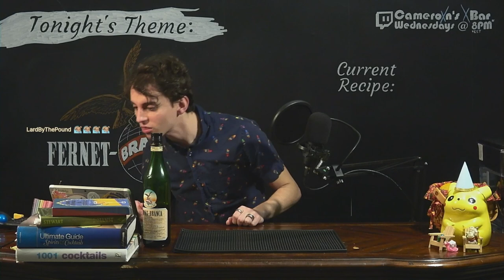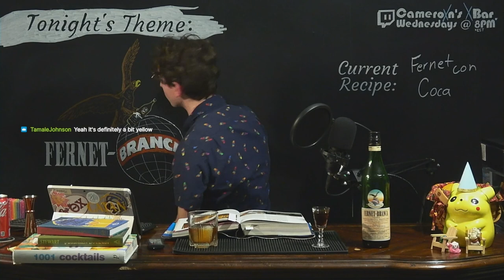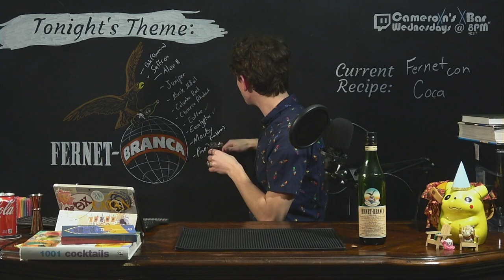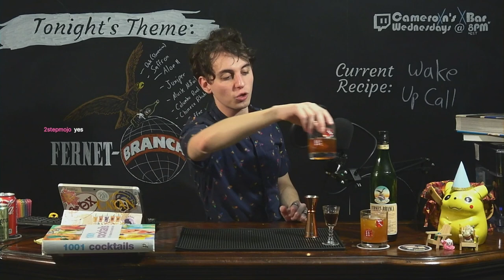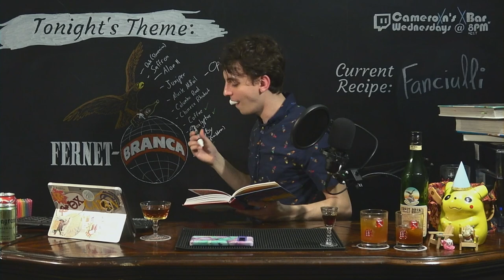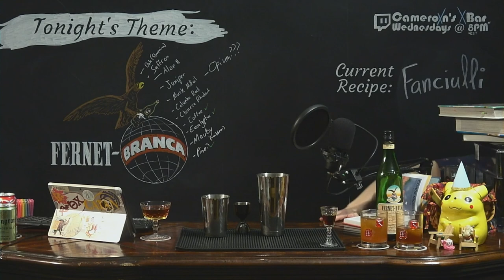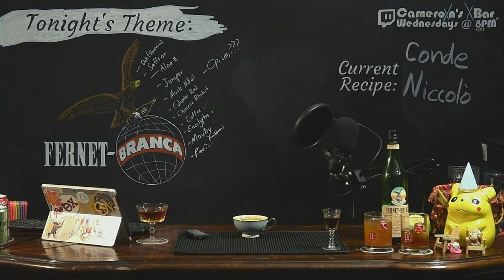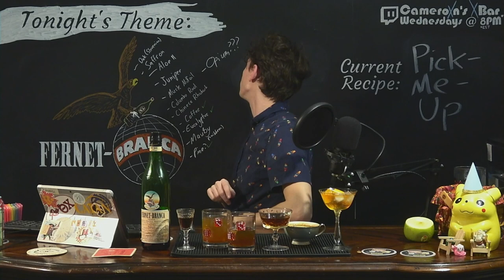The Mighty Eagle, and the Spirit that It Holds | Cameroxn's XBar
Fernet Branca, an Italian botanical spirit that's proliferated its way across the world and into my home bar. Join us as we explore its history, and a few ways you can use it ranging from super simple to mildly novice.

00:00:00 XBar 2023

00:04:19 Fernet con Coca
- 1 measure Fernet Branca
- 1 measure Coca-Cola
Method: Build over Ice
Ratios adjusted as desired

00:17:20 History of Fernet
With info from The Drunken Botanist, Amy Steward and The Ultimate Guide to Spirits & Cocktails, Andre Dominé

00:46:00 Wake Up Call & The Californian Method
Wake Up Call:
- 1 measure Fernet Branca
- 1 measure Orange Juice
- Top with Club Soda
Credits: 1001 Cocktails, Alex Barker

The Californian Method:
- 1 measure Fernet Branca
- 1 measure Ginger Ale

01:06:11 Fanciulli:
- 1 1/2 oz (44 ml) Whisky (bourbon/rye/whatever)
- 3/4 oz (22 ml) Sweet Vermouth (Carpano Antica, recommended Vya or Punt e Mes)
- 1/4 oz (7 ml) Fernet Branca
Method: Stir & Strain

01:33:23 Conde Niccolò:
- 2 coin-sized slices of fresh ginger
- 2 oz (60 ml) Fernet-Branca
- 1 oz (30 ml) Lime Juice
- 1 oz (30 ml) Cinnamon Syrup
Method: Shake & Double-Strain
Garnish: Ground Cinnamon & an Apple Slice (green)

02:08:22 Pick-Me-Up
- 3 dashes Fernet Branca
- 3 dashes Curaçao or Orange Liqueur
- 1 oz (30 ml) Brandy (E&J)
- Top with Sparkling Wine (Lunetta Prosecco, recommended champagne)

02:30:03 Wrapping Up

We've also got community!